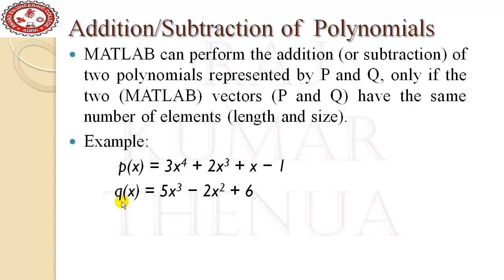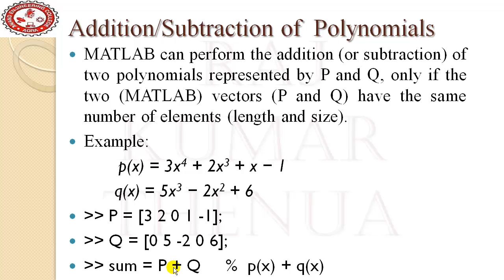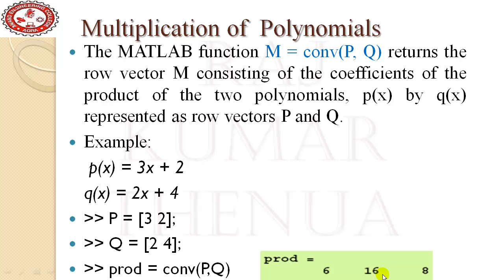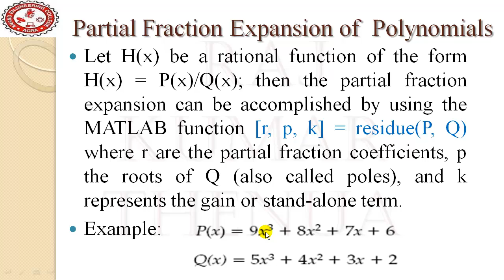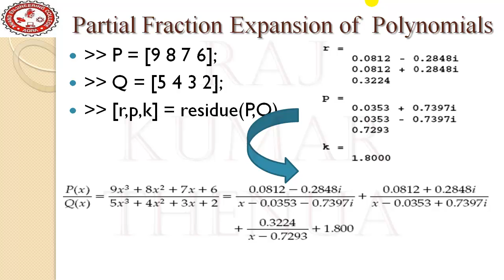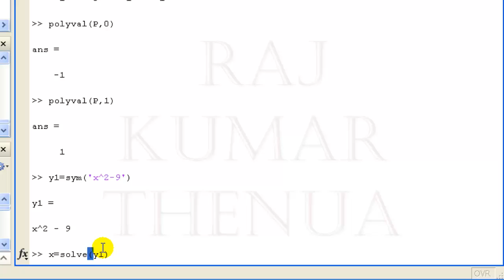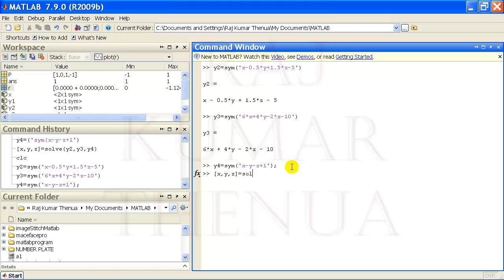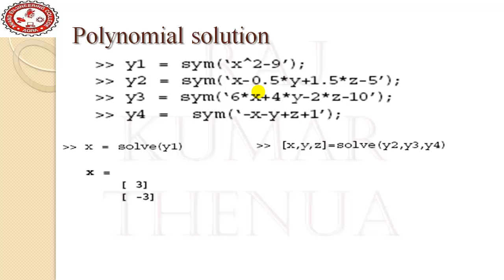Lecture-19: Polynomials Handling Part-2: Partial Fraction Expansion of polynomials (Hindi/Urdu)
Perform addition, subtraction and multiplication  of Polynomials.
Perform Partial fraction expansion  in MATLAB.
Solve equations in MATLAB.